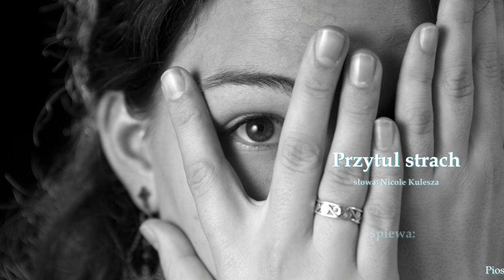Przytul strach - Kornelia Sadowska (29. Konkurs Piosenki "Wygraj Sukces")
"Przytul strach" teoretycznie wykluczające się słowa, ale... nie w naszej piosence:)
"Miłość większa niż strach , Koi zły czas, Rozkołysz się w jej dźwięku"
tekst: Nicole Kulesza, muzyka: Jarosław Piątkowski i Mateusz Kosmaciński, który stworzył też aranżację. Zaśpiewała ją Kornelia Sadowska wraz uczestnikami III turnusu Obozów Artystycznych.
mix - Jarosław Piątkowski, mastering - Karol Mańkowski
W nagraniu udział wzięli uczestnicy III turnusu Obozów Artystycznych w Rabce-Zdroju🥳🥳🥳

1. Bywa, że świat próbuje
Z uporem wpleść nam w oczy strach
Stara się tak, bo czuje sam

Że teraz to Twój ruch
Że nie marnujesz tchu
Że nie spoczniesz zanim
nie spróbujesz znów

Serce w dłoni, dłoń ku górze –
do zwycięstwa po drodze masz
Zadrży ziemia w głosów chórze
- jeśli tylko szanse im dasz

Ref.
Miłość większa niż strach
Koi zły czas
Rozkołysz się w jej dźwięku
Mocą marzeń swych walcz,
Jak w żagle wiatr
Zdobywaj świat bez lęku!

2. Czekasz na cud, gdy właśnie
Mija najlepszy na to czas
Przytul swój strach nim zacznie sam

Za Ciebie w życie grać
Zbyt wiele tracić szans
Zanim znów wyprzedzi
twoich marzeń świat

Ref.

Bridge.
Wstań, nie jesteś sam
Ty i ja
Możemy iść ramię w ramię
tam gdzie rzeka zmian
Niesie nam
Wszystko co nieznane

Ooo…
Iść ramię w ramię
Niesie nam
Wszystko co nieznane

Ref… X2